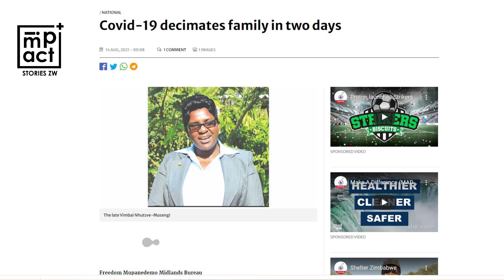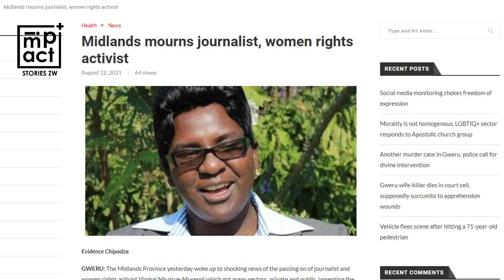'I Lost My Mum, Dad & Sister Within 48 Hours to Covid-19'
Millicent Nhutsve, a Development Practitioner based in Zvishavane Zimbabwe narrates her traumatic ordeal when she lost three close family members to COVID-19 within two days.